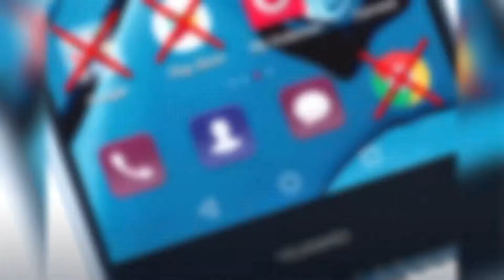华为开发者大会即将开幕，鸿蒙os或正式亮相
➤Thanks收看！